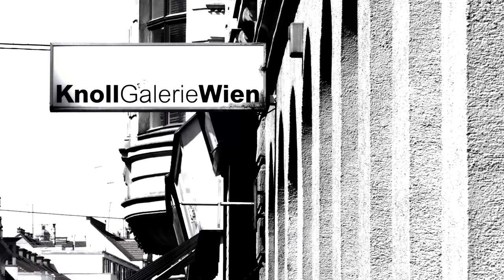Knoll Gallery Vienna - Paul Horn - Zu wenig Liebe für alle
04 Sept - 05 Oct, 2013

The exhibition "too little l o v e for all" shows different types of bunkers which artist Paul Horn modified and poured in concrete in the size of a die. In those cold and seemingly inanimated objects he incorporated screens with videos showing different speeches.